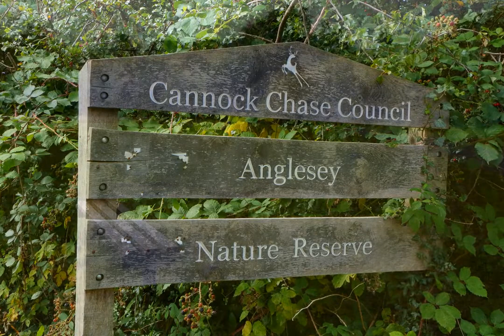HIDDEN GEMS Anglesey Nature Reserve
Located in Hednesford, near Cannock, Staffordshire